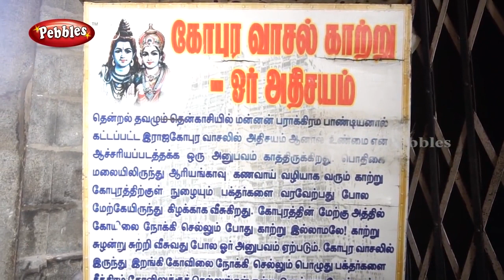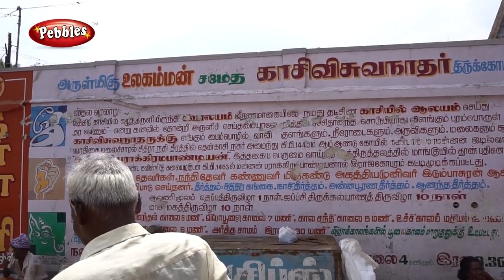காசி விஸ்வநாதர் கோயில் | Kasi Vishwanadhar Temple | Interesting Facts about Kasi